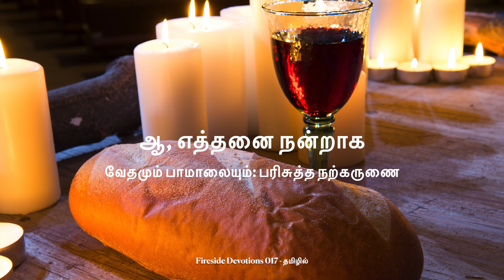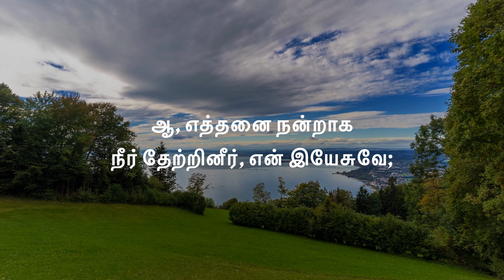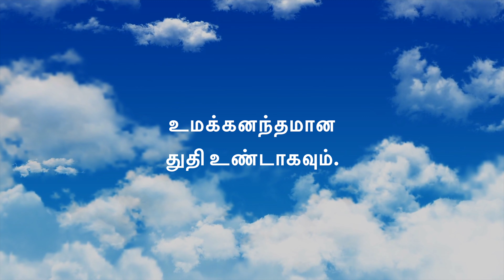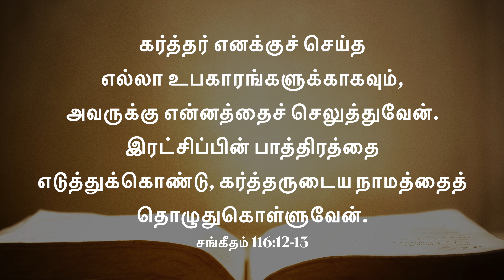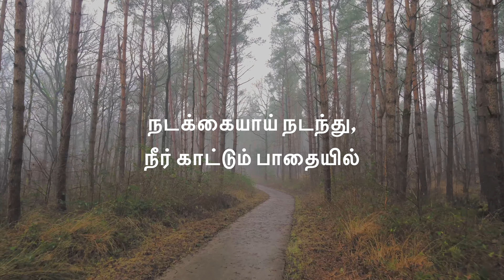ஆ, எத்தனை நன்றாக (பாமாலை 185) | வேதமும் பாமாலையும்: பரிசுத்த நற்கருணை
Aeolian-Skinner Organ (Redeemer Church of New Haven) Virtual Instrument

Headphones recommended!

Hymn: ஆ, எத்தனை நன்றாக (Wie wohl hast du gelabet)

German Text: Johann von Rist, 1651

Tune: Nun lob' mein' Seel', 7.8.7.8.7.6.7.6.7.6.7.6, Johann Kugelmann's Concentus Novi, Augsburg, 1540

Organ: Joseph Devadason

இயேசு அவர்களை நோக்கி: ஜீவ அப்பம் நானே, என்னிடத்தில் வருகிறவன் ஒருக்காலும் பசியடையான், என்னிடத்தில் விசுவாசமாயிருக்கிறவன் ஒருக்காலும் தாகமடையான்.
யோவான் 6:35

நானே வானத்திலிருந்திறங்கின ஜீவஅப்பம்; இந்த அப்பத்தைப் புசிக்கிறவன் என்றென்றைக்கும் பிழைப்பான்; நான் கொடுக்கும் அப்பம் உலகத்தின் ஜீவனுக்காக நான் கொடுக்கும் என் மாம்சமே என்றார்.
யோவான் 6:51

…நீங்கள் மனுஷகுமாரனுடைய மாம்சத்தைப் புசியாமலும், அவருடைய இரத்தத்தைப் பானம்பண்ணாமலும் இருந்தால் உங்களுக்குள்ளே ஜீவனில்லை என்று மெய்யாகவே மெய்யாகவே உங்களுக்குச் சொல்லுகிறேன்.
யோவான் 6:53

என் மாம்சத்தைப் புசித்து, என் இரத்தத்தைப் பானம்பண்ணுகிறவனுக்கு நித்தியஜீவன் உண்டு; நான் அவனைக் கடைசிநாளில் எழுப்புவேன்.
என் மாம்சம் மெய்யான போஜனமாயிருக்கிறது, என் இரத்தம் மெய்யான பானமாயிருக்கிறது.
யோவான் 6:54-55

வானத்திலிருந்திறங்கின அப்பம் இதுவே; இது உங்கள் பிதாக்கள் புசித்த மன்னாவைப்போலல்ல, அவர்கள் மரித்தார்களே; இந்த அப்பத்தைப் புசிக்கிறவனோ என்றென்றைக்கும் பிழைப்பான் என்றார்.
யோவான் 6:58

1.  ஆ, எத்தனை நன்றாக
நீர் தேற்றினீர், என் இயேசுவே;
நீர் உம்மைத்தான் ஊணாக
இப்போதெனக்குத் தந்தீரே;
இத்தால் அடியேனுக்கு
நீர் செய்த கிருபை
நீர் என்னை மீட்டதற்கு
எனக்கு முத்திரை;
மகா அருமையான
இவ்வன்பு யாவுக்கும்
உமக்கனந்தமான
துதி உண்டாகவும்.

இதற்காக நீங்கள் அழைக்கப்பட்டுமிருக்கிறீர்கள்…கிறிஸ்துவும் உங்களுக்காகப் பாடுபட்டு, நீங்கள் தம்முடைய அடிச்சுவடுகளைத் தொடர்ந்து வரும்படி உங்களுக்கு மாதிரியைப் பின்வைத்துப்போனார்.
1 பேதுரு 2:21

கர்த்தர் எனக்குச் செய்த எல்லா உபகாரங்களுக்காகவும், அவருக்கு என்னத்தைச் செலுத்துவேன்.
இரட்சிப்பின் பாத்திரத்தை எடுத்துக்கொண்டு, கர்த்தருடைய நாமத்தைத் தொழுதுகொள்ளுவேன்.
சங்கீதம் 116:12-13

2.  இத்தயவை நினைத்து
நான் என்றும் உமக்கென்னுட
இதயத்தைப் படைத்து,
சன்மார்க்கமாயிருக்கிற
நடக்கையாய் நடந்து,
நீர் காட்டும் பாதையில்
உம்மைப் பின்சென்று வந்து,
மெய் விசுவாசத்தில்
எப்போரிலும் நிலைக்க,
அடுத்தவரையும்
அன்பால் அரவணைக்க
இதென்னை ஏவவும்.

என்னில் நிலைத்திருங்கள், நானும் உங்களில் நிலைத்திருப்பேன்…
யோவான் 15:4

ஒருவன் தன் சிநேகிதருக்காகத் தன் ஜீவனைக் கொடுக்கிற அன்பிலும் அதிகமான அன்பு ஒருவரிடத்திலுமில்லை.
நான் உங்களுக்குக் கற்பிக்கிற யாவையும் நீங்கள் செய்வீர்களானால், என் சிநேகிதராயிருப்பீர்கள்.
…நான் உங்களைச் சிநேகிதர் என்றேன்…
யோவான் 15:13-15

என் மாம்சத்தைப் புசித்து, என் இரத்தத்தைப் பானம்பண்ணுகிறவன் என்னிலே நிலைத்திருக்கிறான், நானும் அவனிலே நிலைத்திருக்கிறேன்.
யோவான் 6:56

3. நீர் இந்த மா உயர்ந்த
அதிசய சிநேகமாய்
உம்மை எனக்குத் தந்த
படியினாலே, உண்மையாய்
அடியேன் என்னிலுள்ள
இருதயத்தையும்
யாவற்றையும், அன்புள்ள
கர்த்தாவே, உமக்கும்
தந்தேன்; ஆ, உம்மில் நானும்
இனி என்றென்றைக்கும்
இருக்கவும், நீர் தாமும்
என்னில் இருக்கவும்.